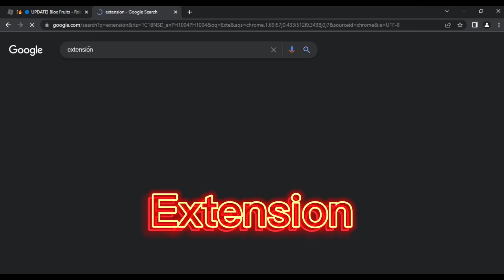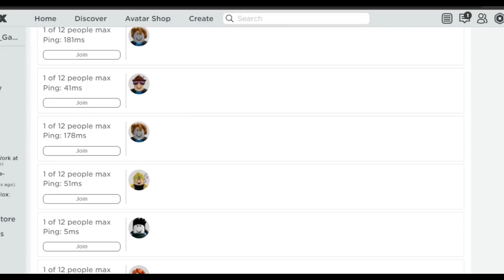String Fruit User Level 1 to 700 NOOB TO PRO Blox Fruit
Song:  D1ofAquavibe - The Ninja Troll Theme Song
Title: The Ninja Troll Song ft. KYR SP33DY
Artist: D1ofAquavibe

Time Skip
0:00 Introduction
1:14 Starter Island Level 1 to 10
2:15 Jungle Level 10 to 30
5:25 Middle Town Buying Range weapon for Luring
5:45 Pirate Village Level 30 to 60
7:22 at level 50 buying accessories for upgrade
8:26 Desert Island Level 60 to 90
10:13 Frozen Village 90 to 120
10:28 Buying Skyjump/Haki/FlashStep
12:50 Server Hop Guide Solo
14:50 Marine Fortress Level 120 to 190
16:11 Prison Level 190 to 350 BOSS Hunt
18:42 Buying Tomoe Ring for Devil fruit Damage Upgrade
19:15 Magma Village Level 350 to 425
20:13 UnderWater City Level 425 to 500
21:24 Skylands UpperYard Level 500 to 675
23:46 Fountain Level 675 to 700
26:34 Final task before can Move to Second Sea Follow this Steps